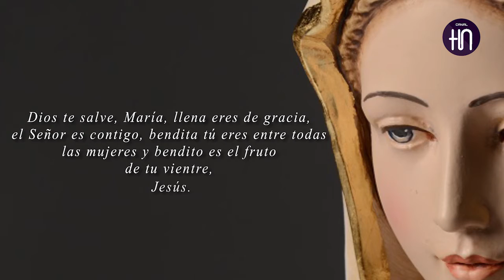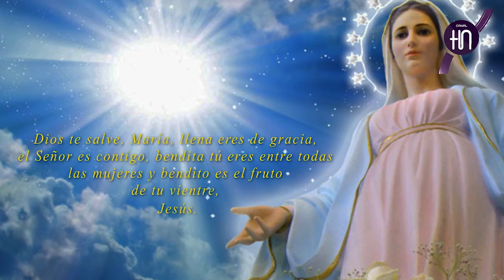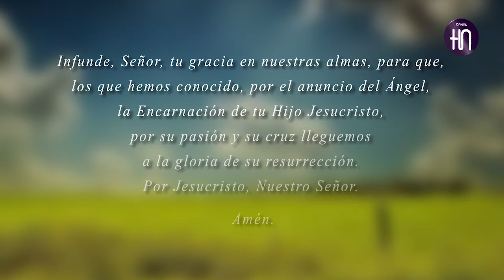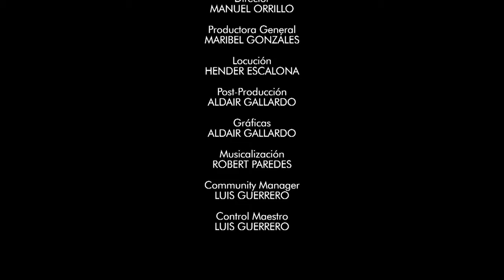Canal HN: El Ángelus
Canal HN
El Ángelus